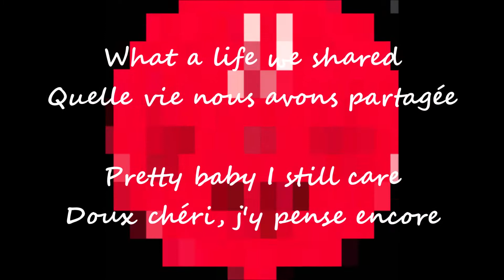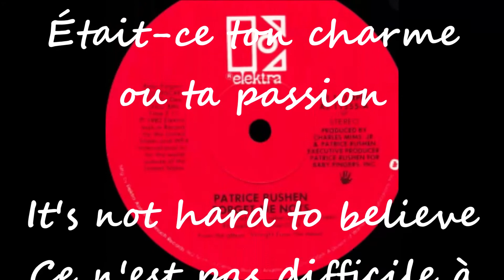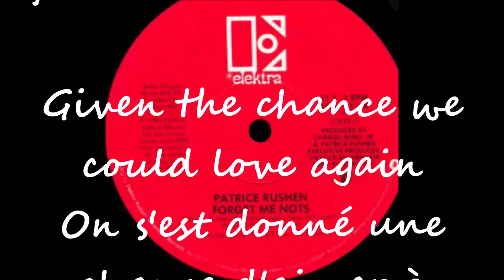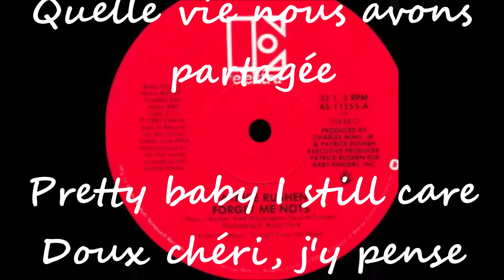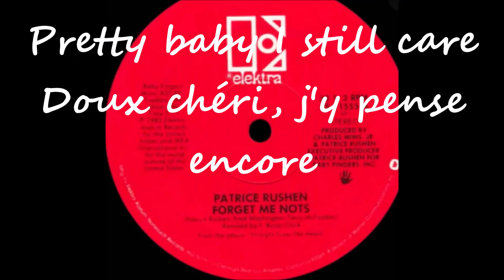Patrice Rushen - Forget Me Nots Smooth Jazz Funk 1982